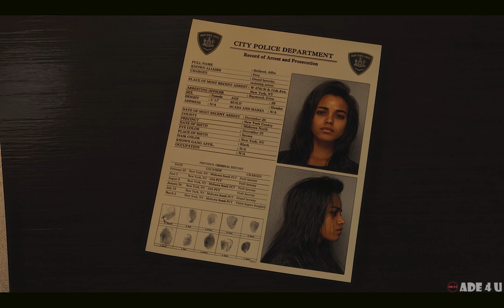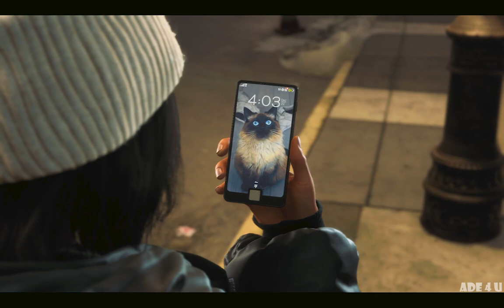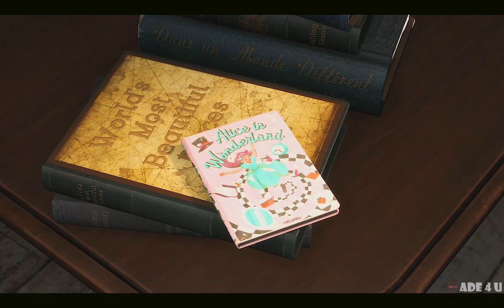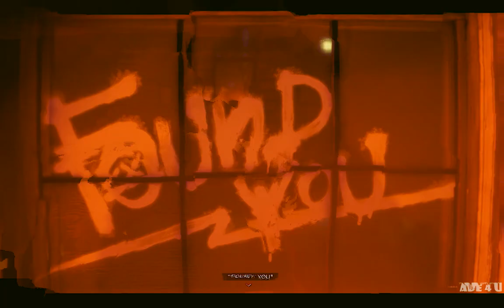Forspoken Chapter 1 Attachments (full gameplay)